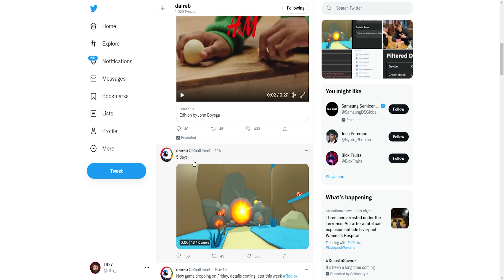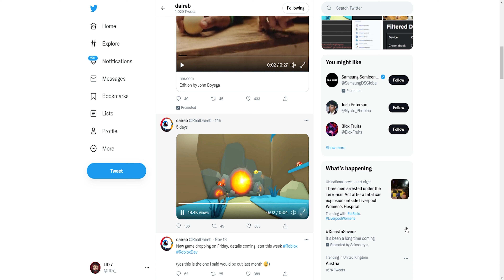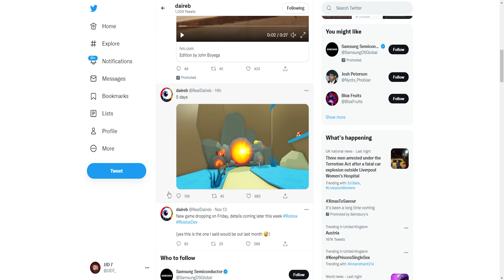ANIME FIGHTERS Simulator 2 might be COMING SOON (Roblox Anime Fighters Simulator)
today I will talk about the new game the anime fighters devs will be releasing this week and it could be anime fighters simulator 2.

🎁 Latest Update:
-New Island: Luck Island
-11 New Fighters
-Halloween Event is over
-New Hollow Star in Empty World!
-New Defense Mode! (Purchase in TT Shop)
-Max open for insane luck!
-Character design changes
-Bug fixes + improvements

roblox anime fighters
anime fighters
anime fighters simulator roblox
anime fighters simulator how to
anime fighters simulator tutorial
anime fighters simulator secret fighter
anime fighters simulator jane d'arc
anime fighters simulator shiny crafted fighter
halloween update
anime halloween update
easy yen
how to get yen fast
anime fighters simulator how to get high dps
anime fighters black clover update
anime fighters leaks
anime fighters free gamepasses
free robux
free gamepasses
anime
shiny
shiny fighter
how to get shiny secrets
anime fighters time trial
anime fighters time trial shards
tt shards
shards
merchant
traveling merchant
anime fighters simulator roblox traveling merchant
x2 yen event
secret fighter pitty
anime fighters simulator noob to pro with 10,000 robux
how to get easy secrets fast anime fighters simulator
best passive anime fighters simulator
how to get op passive ability anime fighters simulator